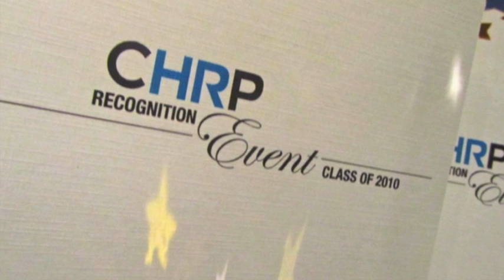CHRP Recognition Event - Fraser Valley Class of 2010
In a record year for CHRP graduates, the Fraser Valley Class of 2010 gathered for a night of recognition hosted by the BC Human Resources Management Association.  With thanks to event sponsors Gowling and TRG and harpist Esther Cannon, the evening highlighted individual achievement and shared HR success.